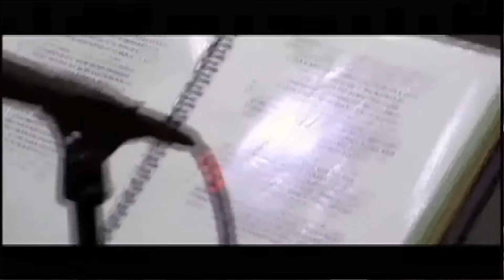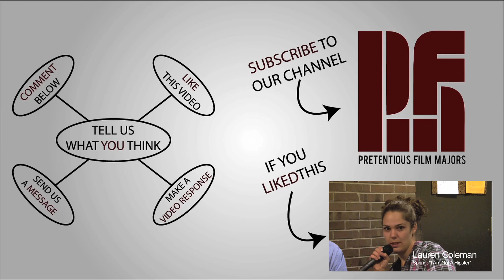Dennis & Jody Lambert are HUGE in the Philippines, an Of All the Things interview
Pretentious Film Major Zach sits down with the team behind the almost-tour documentary Of All the Things, the film's subject, songwriter Dennis Lambert ("One Tin Soldier" "We Built this City") and the movie's director, as well as Dennis' son, Jody Lambert (writer, "People Like Us"). They discuss making a documentary with family, being famous in the Philippines, and the possibility of Steve Carell playing Dennis in a future film.